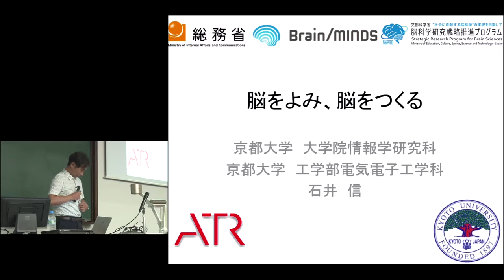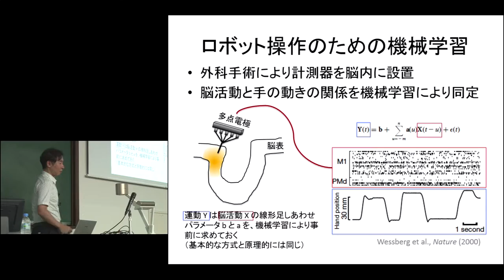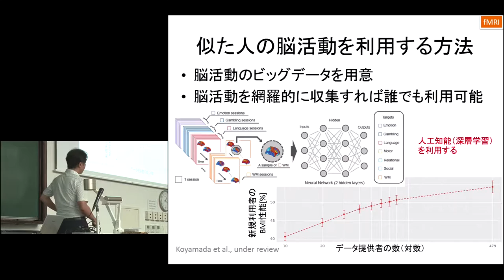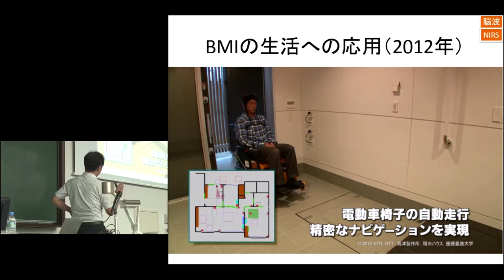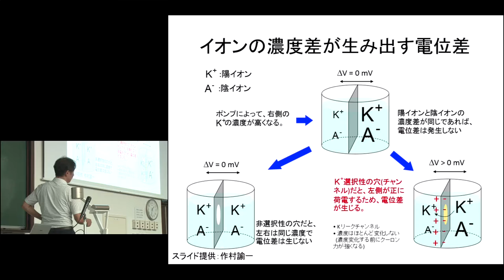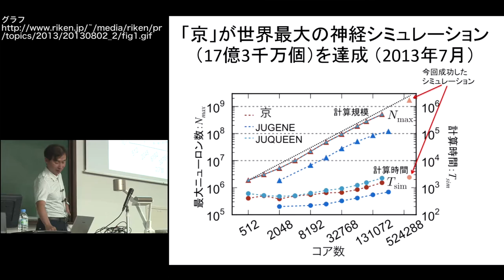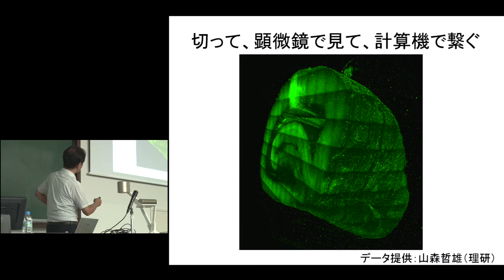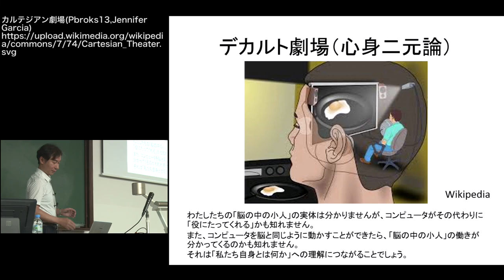京都大学 高校生のための工学部オープンセミナー「脳をよみ、脳をつくる」 石井 信（情報学研究科教授）2015年7月26日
京都大学 平成27年工学部オープンセミナー「ひと・社会・工学 －工学のいまを知る－」

2015年7月26日（日）
吉田キャンパス本部構内 法経済学部本館 第四教室

「脳をよみ、脳をつくる」
石井 信（情報学研究科システム科学専攻教授）